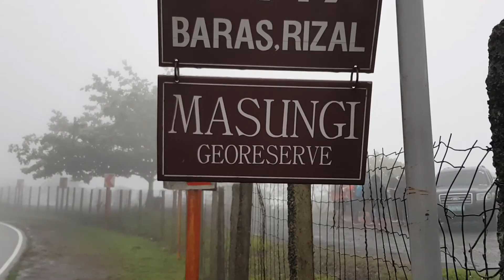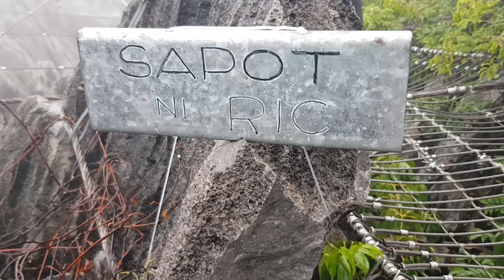Rainy day Trek @ Masungi Georeserve - 20180612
We spend the holiday trekking @ Masungi Georeserve despite the rainy weather.

I was limited to shooting handheld with the SGS8 with the overall low light condition due to the weather. I was also limited with the shots I could take because I didn't want to risk dropping my phone in some areas.

Shot with: Samsung Galaxy S8, handheld (didn't risk the gimbal given the weather)